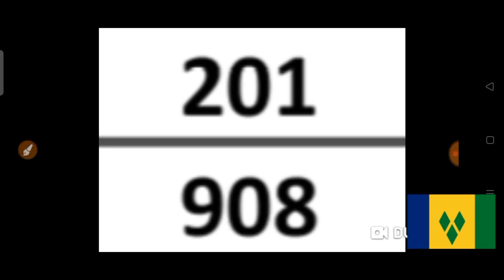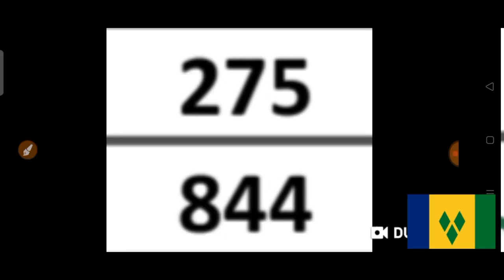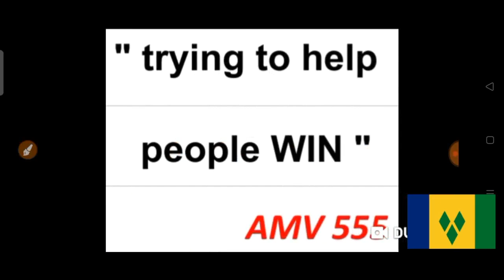St.Vincent and Grenadines Daily Pick 3 & Daily Cash 4 for ( 09 Apr. 2021 ) just try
( 09 Apr. 2021 ) just try.
BET WISELY
Happy WINNING
Good luck